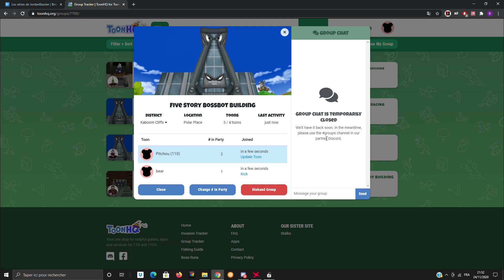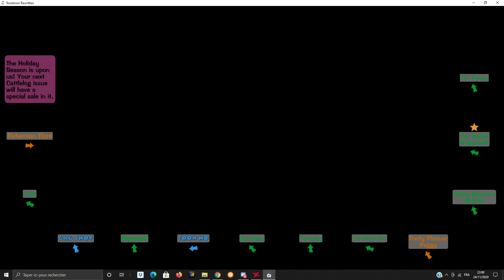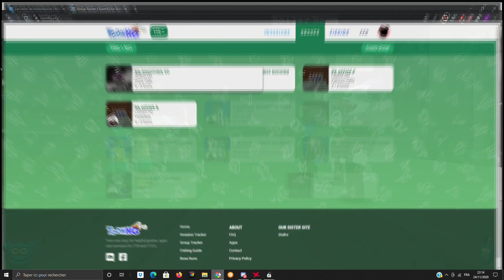[Jour 6] Toontown Rewritten - Session pepouze avec Ju' (1/2)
Et voici le Jour 6 du calendrier de l'avent qui va devenir le calendrier du retarrrrrrrd !